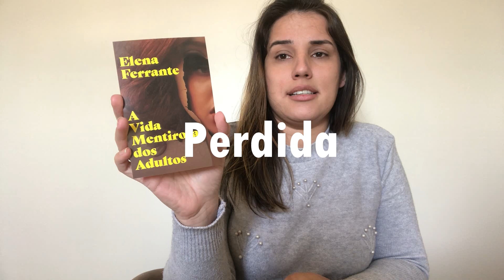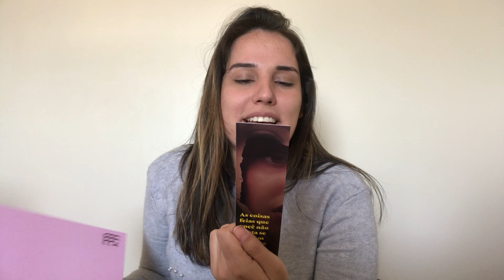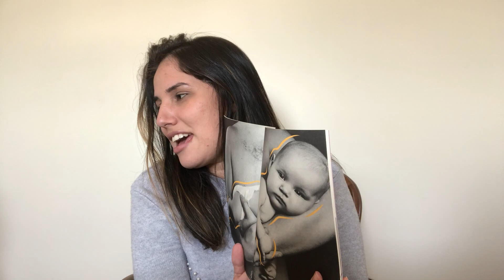UNBOXING INTRÍNSECOS JUNHO 2020 PART. ESPECIAL MAITÊ || Jéssica Lopes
Oi gentee! Hoje trago para vocês mais um unboxing do clube intrínsecos no canal. Espero que gostem!

Beijão!!